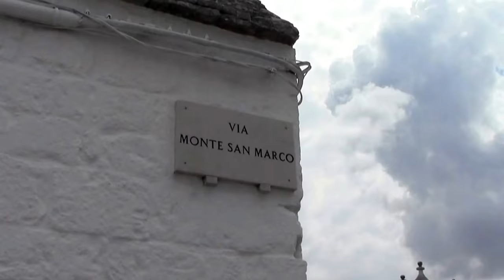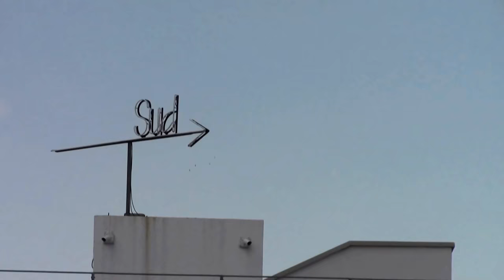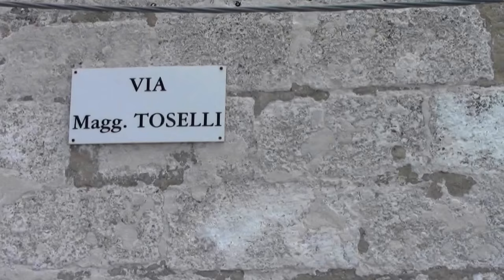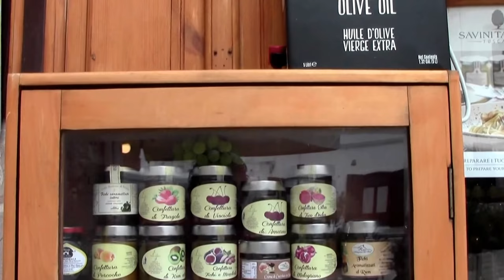South Italy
Ostuni- Lecce- Alberobello- Polignano- Bari
Jack Production
06.2018